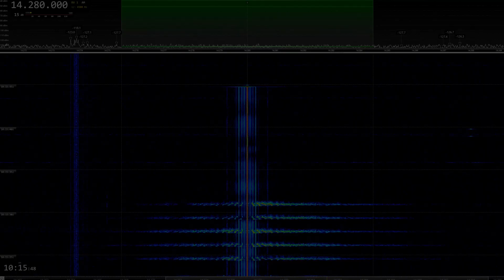Estación de números en 20 metros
Estación de números en la banda de radioaficionados de 20 metros. QRG = 14280 kHz. A3E (AM). Estación denominadoa "S06s" o también "Russian lady" por el grupo Enigma 2000. Transmite supuestamente desde Rivne (Ucrania).

Estación de números en la banda de radioaficionados de 20 metros. QRG = 14280 kHz. A3E (AM). Estación denominada "S06s" o también "Russian lady" por Enigma 2000. Transmite supuestamente desde Rivne (Ucrania.

Las Estaciones de Números (o Estaciones Numéricas. Conocidas también como "Numbers Stations”) son estaciones de radio de onda corta caracterizadas por transmisiones de números formateados, que se cree están dirigidas a oficiales de inteligencia que operan en países extranjeros. La mayoría de las estaciones identificadas usan síntesis de voz para vocalizar números, aunque los modos digitales tales como la manipulación por desplazamiento de fase y la manipulación por desplazamiento de frecuencia, así como las transmisiones por el código Morse no son infrecuentes. Algunas de estas estaciones establecen horarios o patrones de programación. Sin embargo, otras estaciones parecen emitir en momentos aleatorios.

Apareciendo casi a cualquier hora del día o de la noche en las bandas de onda corta, las estaciones de números han estado llamando con sus voces automáticas desde al menos la primera Guerra Mundial. Dado que el hecho de operar una estación numérica es técnicamente un secreto de estado, ha habido muy pocas confirmaciones de parte de las organizaciones gubernamentales.

Aunque se desconoce el método de encriptación utilizado para la mayoría de las estaciones numéricas, algunos han usado y se cree que otros usan una libreta de un solo uso: suma matemática de un conjunto de números aleatorios (la clave) para el texto sin formato, que puede usarse solo una vez, y debe ser destruido después del uso. Se cree que algunas de las estaciones transmiten instrucciones de libro de códigos predefinidas.

Las estaciones numéricas ofrecen una poderosa ventaja en nuestro mundo moderno: anonimato prácticamente completo. El destinatario del mensaje puede estar en casi cualquier parte del mundo y recibir instrucciones sin temor a ser rastreado a través de una llamada telefónica o conexión a Internet. Todo lo que el destinatario necesita es una radio de onda corta y estar en el lugar correcto en el momento correcto.

Señal captada por el Servicio de Escucha de URE, IARUMS URE (IARU Monitoring System, URE).